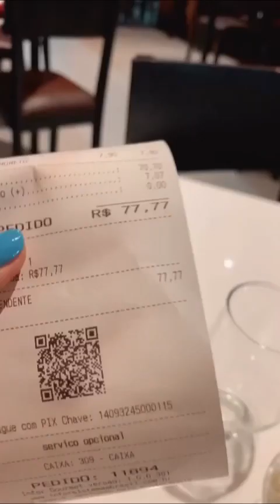Meu amorzinho😍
Resenha demais minha família😂

Meu pai resenha demais😂